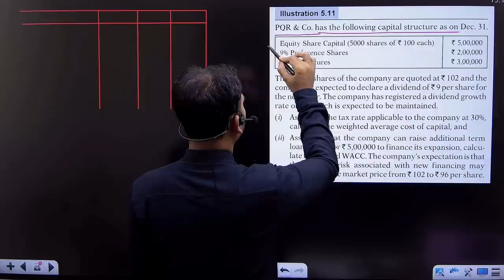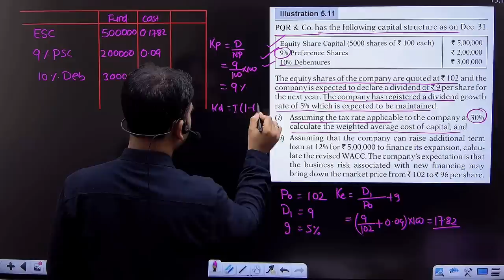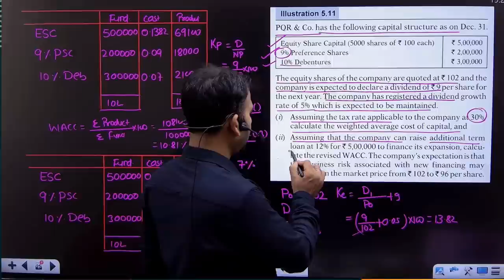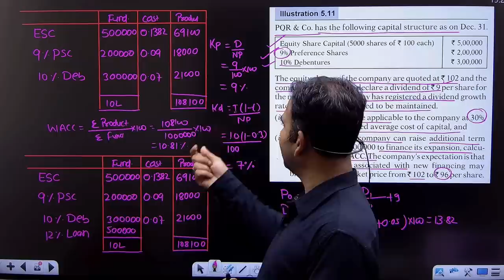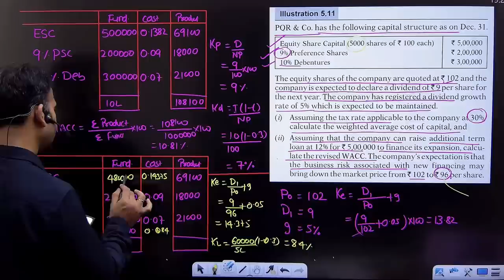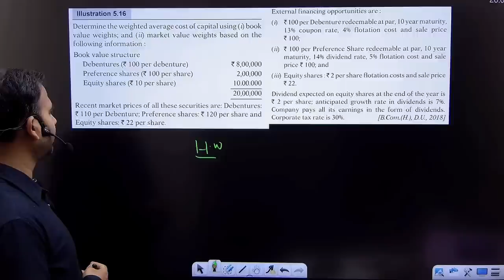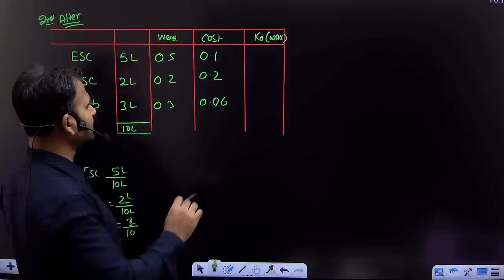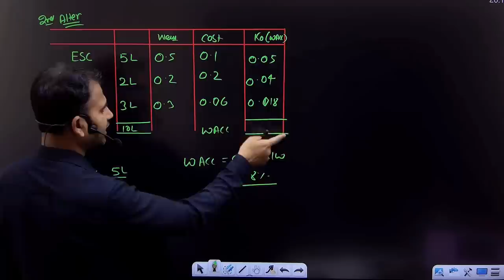financial management for b.com | practice question | wacc | cost of capital | part 7 | by anuj sir